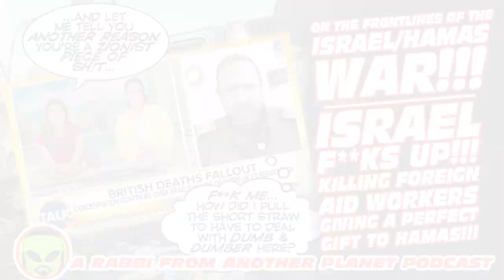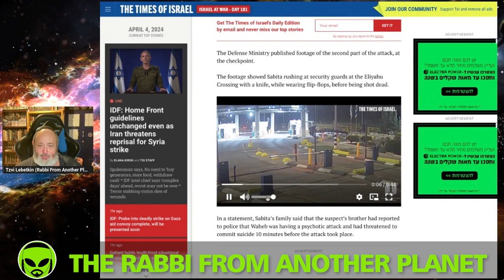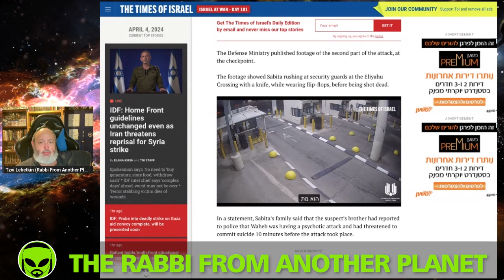The Front Lines of the Israel/Hamas War! The Killing Foreign Aid Workers Is a Perfect Gift to Hamas!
IStandWithIsrael Israel Gaza Hamas Palestine HamasTerrorists IsraelUnderAttack TheRabbiFromAnotherPlanet The Rabbi From Another Planet Presents "The Killing Foreign Aid Workers Is a Perfect Gift to Hamas!!!"

Tzvi Lebetkin
27 HaGeffen st.
Karney Shomron,
Israel 4485500